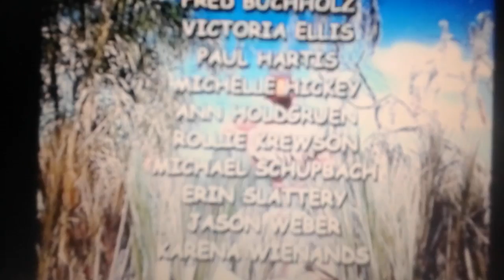Elmo's World Wake Up With Elmo Credits (with The Bonnie Song)